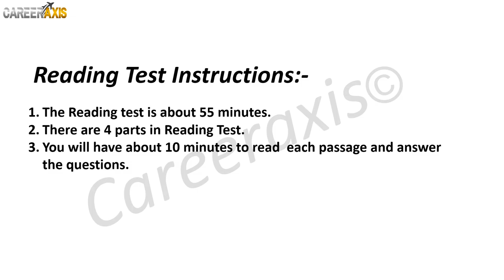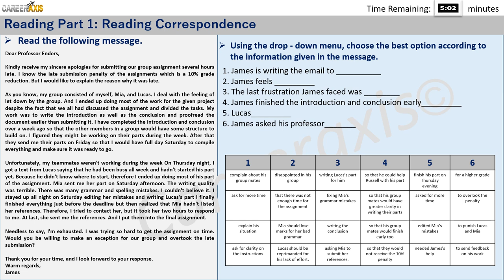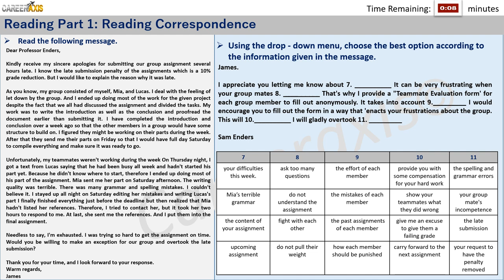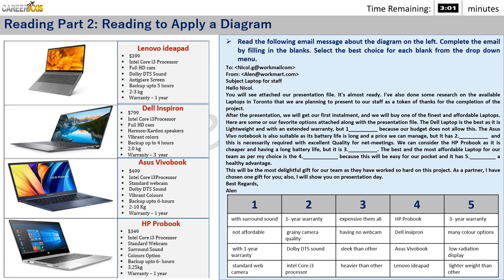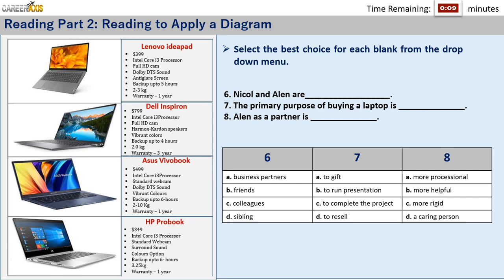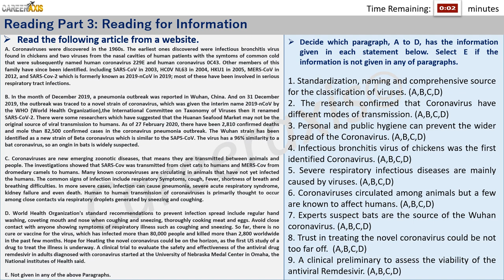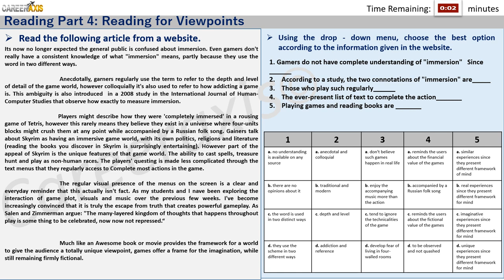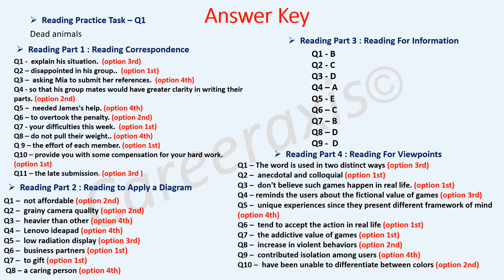Celpip Reading Mock Test - 12 | Celpip Reading Practice Test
You can discover more about celpip reading mock test    click:

The video is about celpip reading mock test information but also try to cover the following subject:
-celpip practice test
-celpip free mock test
-celpip reading test sample

One thing I noticed when I was looking for information on celpip reading mock test was the absence of appropriate info.
Celpip reading mock test however is an subject that I know something about. This video therefore should matter and of interest to you.

Now that you have watched our YT video about celpip reading mock test has it helped?
Please like the YouTube vid to assist other people searching for celpip practice test or celpip free mock test